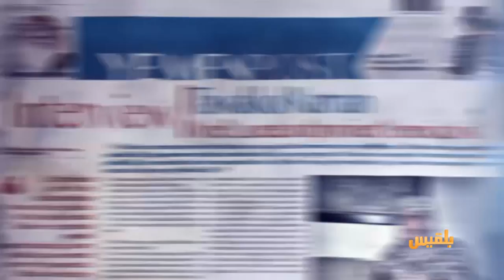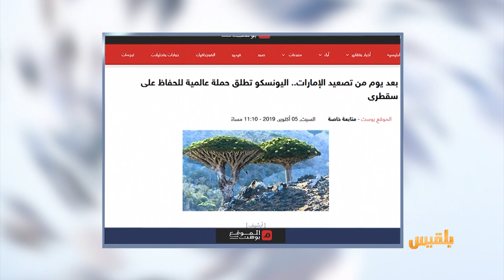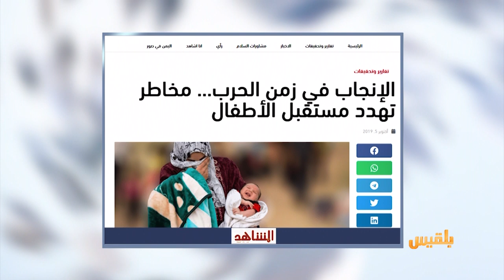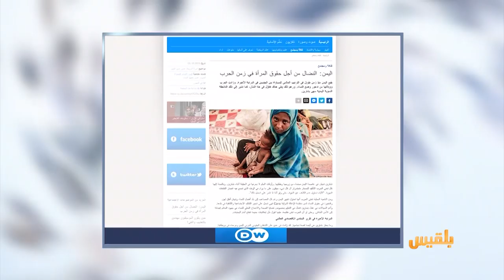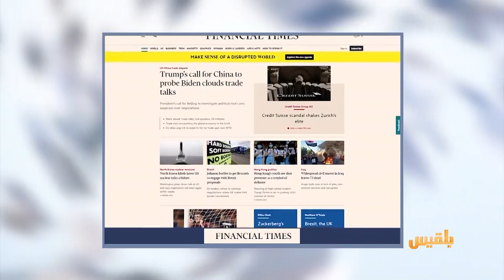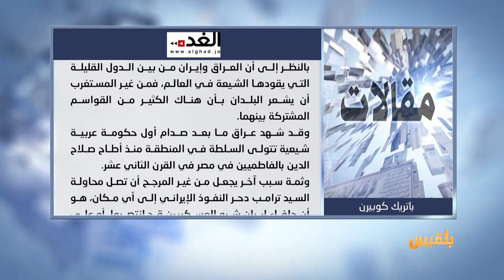كشك الصحافة | 6 - 10 - 2019 | تقديم: نضال الشبان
الصحوة نت
ذهبوا لإحضار جثمان قريب لهم توفي بحادث مروري فاختطفتهم مليشيا الحوثي

الدي دبليو
موقع الماني
الرجال في اليمن اعتادوا على الجلوس إلى المائدة قبل النساء

مهاجر نيوز
إيطاليا تفرض غرامة على لاجئ نظف الشارع دون تصريح ..